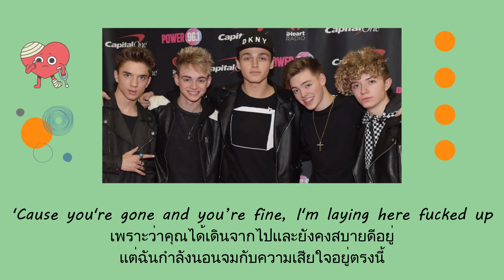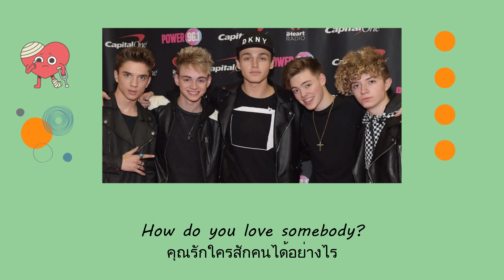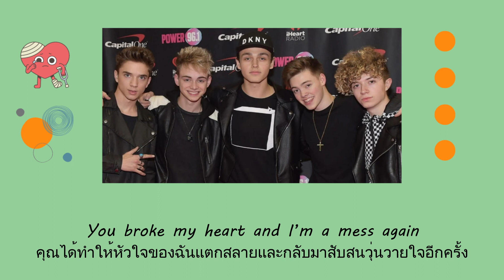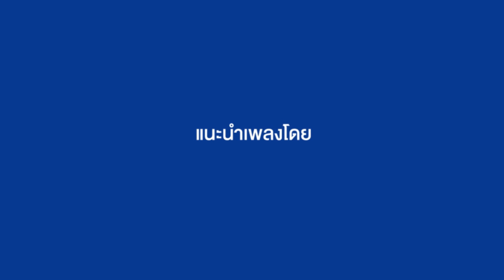แปลเพลง How Do You Love Somebody - Why Don't We (Thaisub ความหมาย ซับไทย)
สามารถรับชม Thaisub เนื้อเพลง How Do You Love Somebody - Why Don't We และ คำแปล ในรูปแบบ Web Page ได้ที่